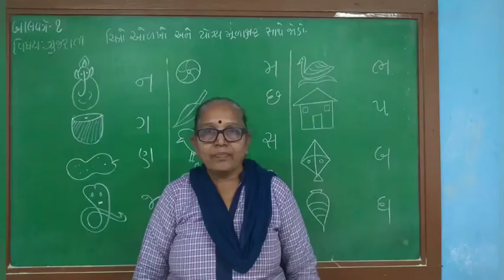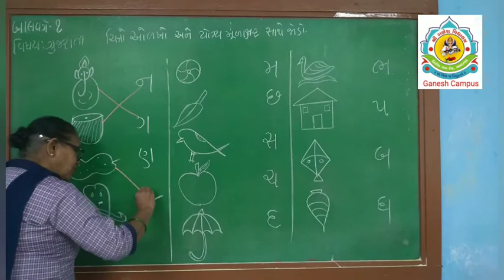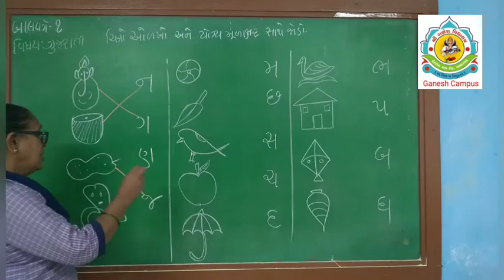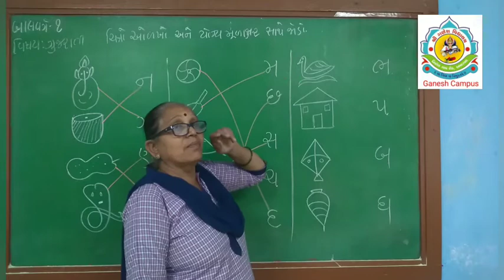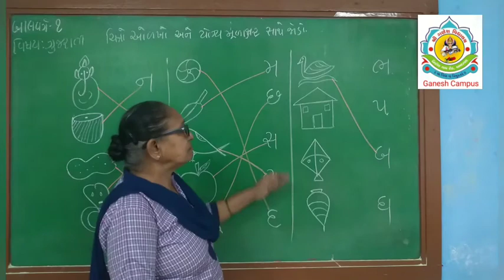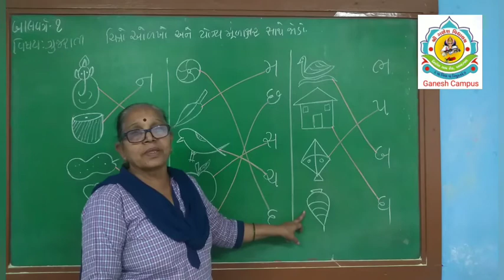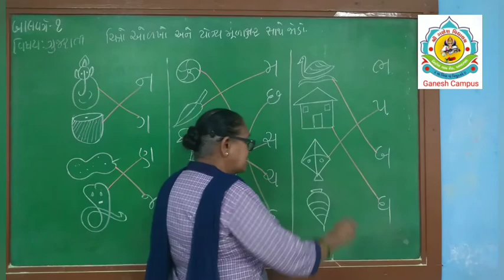બાલવર્ગ ૧, ગુજરાતી